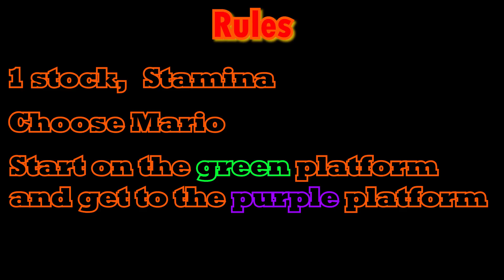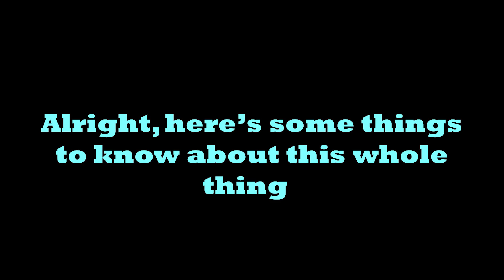Painful Precision: The Fireball [Smash Ultimate]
Basically just a more extreme version of Character Specific Challenges. Just a stupidly hard, but fun idea. This is made for Mario, but I dunno if I'll make more.
ID: 6P8FPGSY
Just makin sure we're clear here